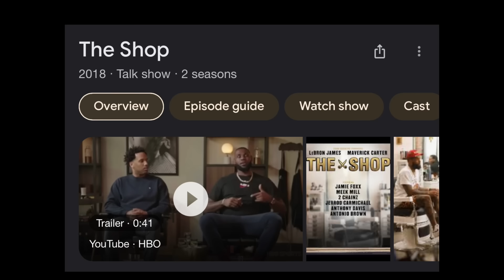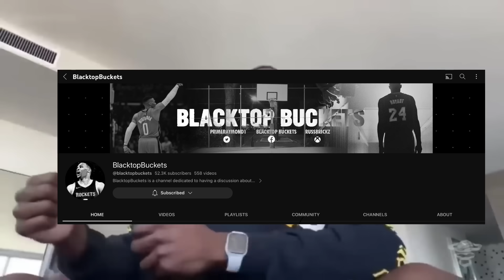Malika Andrews: Draymond Green Shouldn’t Talk About WNBA Equal Pay, “He’s A MAN” MUST WATCH | ESPN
ESPN NBA countdown host Malika Andrews thinks because “draymond green is a man” he shouldn’t talk about WNBA demanding equal pay and wanting donations from NBA Players. Draymond green has been an advocate for the WNBA for quite sometime. Draymond green expressed his frustration with the WNBA on lebron James hbo show the shop with wnba legend lisa Leslie. Draymond green recently spoke with Megan rapinoe about wnba equal pay and Malika andrews had a lot to say about draymonds opinion. Must watch on ​⁠​⁠​⁠​⁠@SELFTALK

0:00 Malika andrews draymond green
0:26 draymond green the shop lisa Leslie wnba equal pay
1:05 draymond green Lisa leslie
1:41 draymond green Megan rapinoe wnba equal pay
2:12 wnba demanding equal pay
2:44 espn Malika andrews feminist responds
3:10 Malika andrews says draymond shouldn’t talk about the wnba
4:35 Malika Andrews advocates for white woman to make more money in the wnba